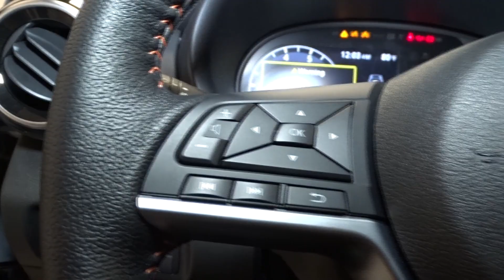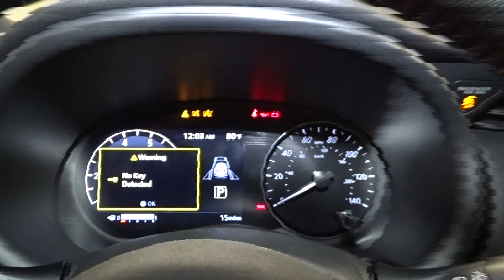2023 Nissan Kicks Hillside, Newark, Union, Elizabeth, Springfield, NJ 430656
Boulder Gray Pearl New 2023 Nissan Kicks SR available in Hillside, New Jersey at Route 22 Nissan. Servicing the Newark, Union, Elizabeth, Springfield, NJ area.

Boulder Gray Pearl 2023 Nissan Kicks SR FWD CVT with Xtronic 1.6L 4-Cylinder DOHC 16VbrbrRecent Arrival! 31/36 City/Highway MPG